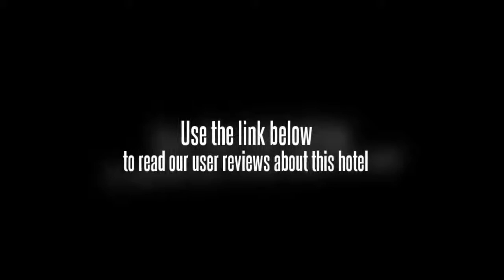DIDI International Hotel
St Fidelis College is within driving distance of the DIDI International Hotel. Internet access is available for travellers wishing to remain connected while on the road. Lucknow town centre is within an easy 10 minute drive from the hotel.